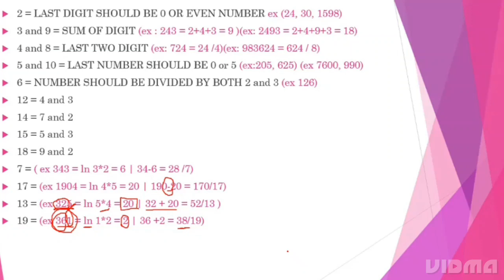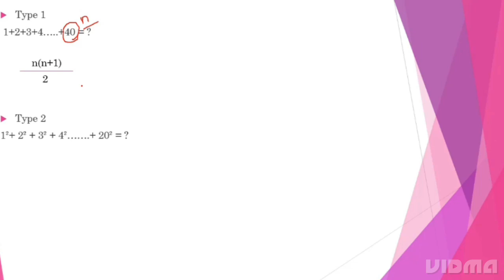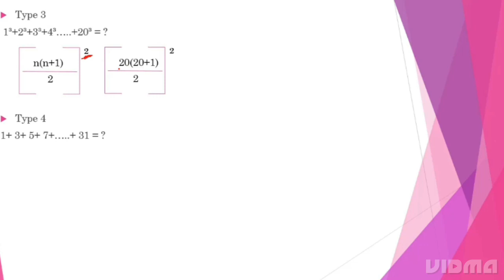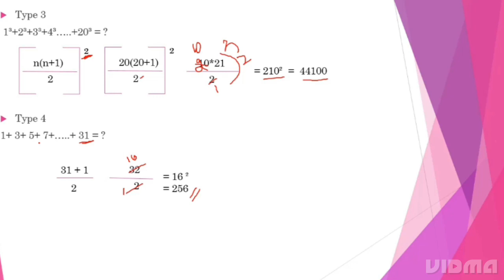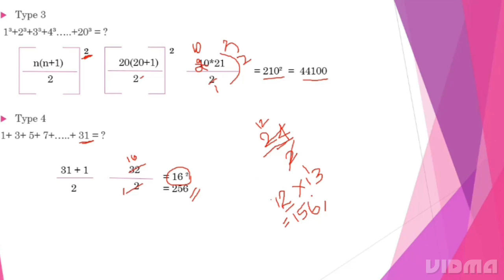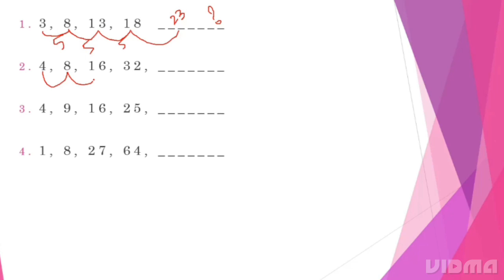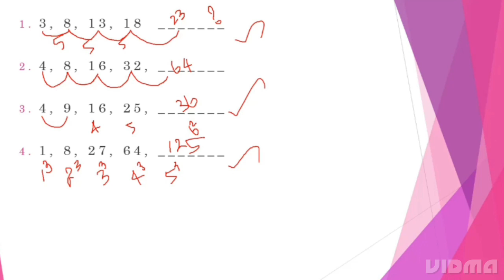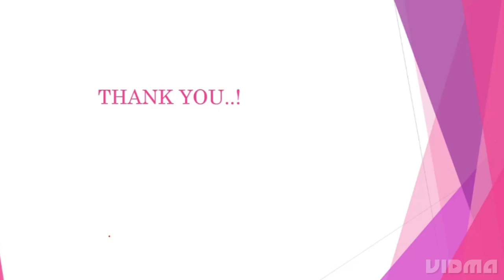TANCET 2023 MBA || FREE online coaching || Quantitativeaptitude || day-6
hello friends ❤️

TANCET 2023 FREE CLASS WILL BE START DEC 5 ONWARDS